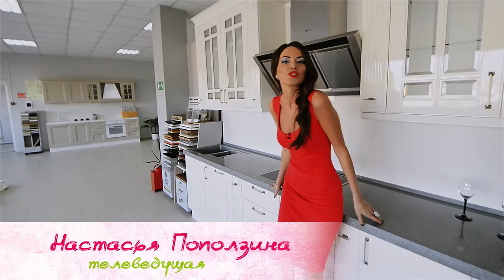"Снегурочка" эфир от 16.11.2015